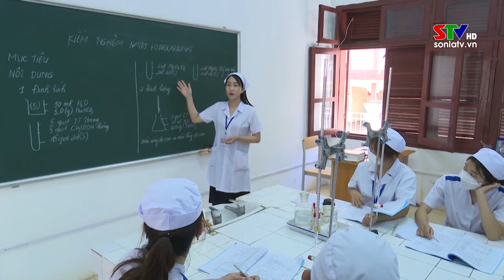TẬP TRUNG QUẢN LÝ VÀ PHÁT TRIỂN ĐÀO TẠO THEO HƯỚNG TIẾP CẬN CHUẨN NĂNG LỰC